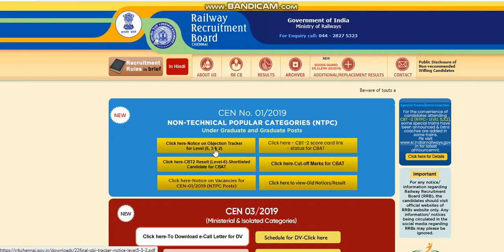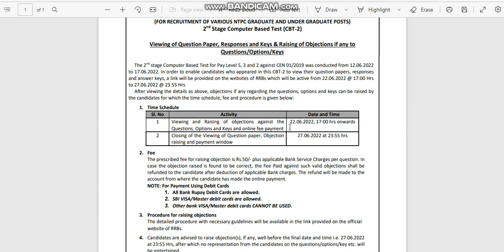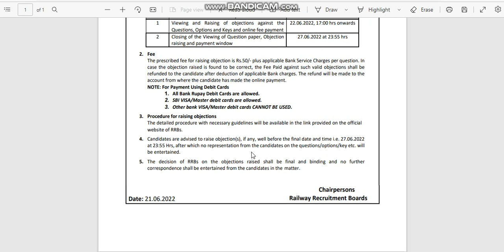RRB NTPC CBT2 ANSWERKEY कल जारी होगा OFFICIAL UPDATE | RAILWAY NTPC CBT2 ANSWERKEY OFFICIAL NOTICE.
rrb ntpc
ntpc result 2022
ntpc result
ntpc
ntpc news
ntpc update
ntpc cbt 2 result
rrb